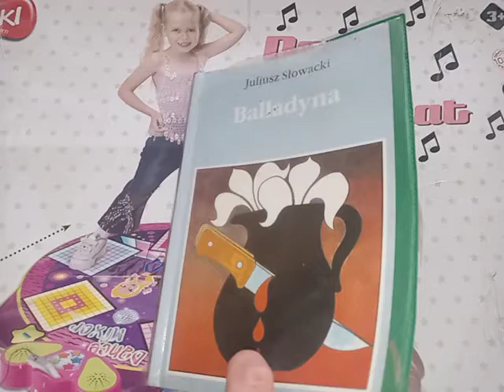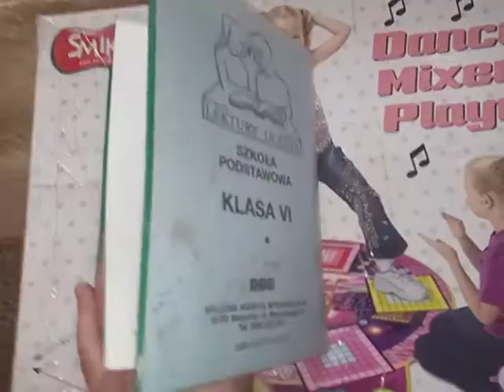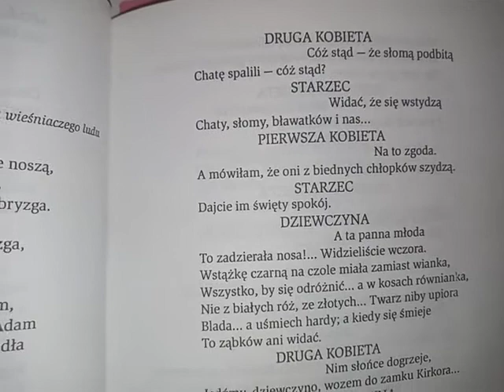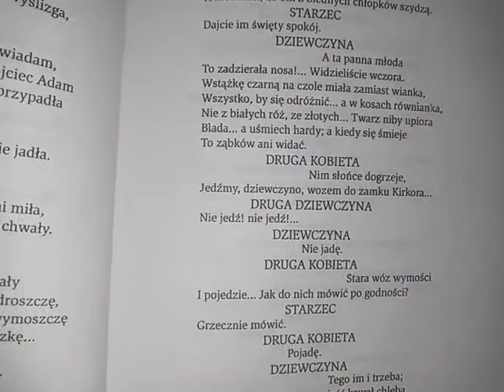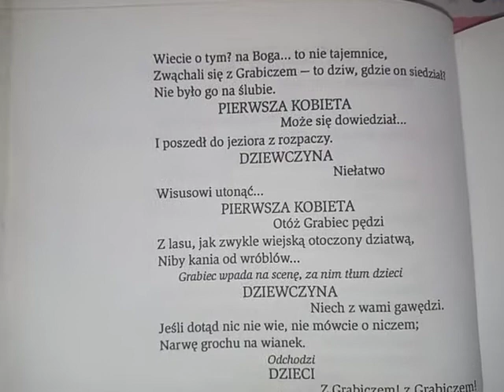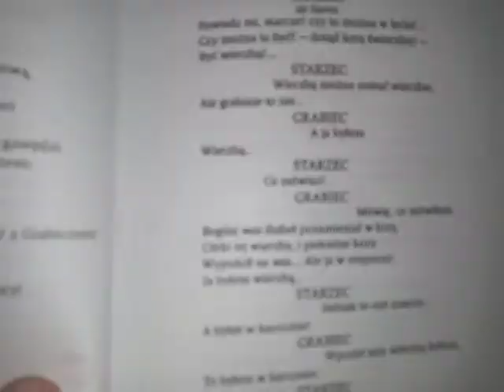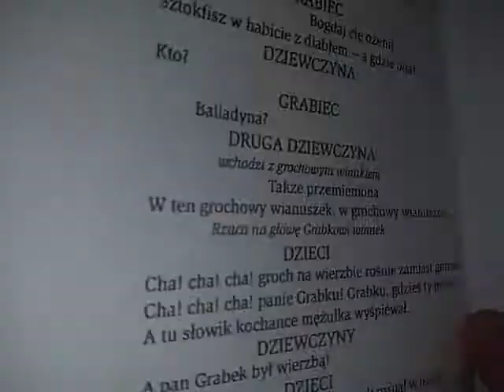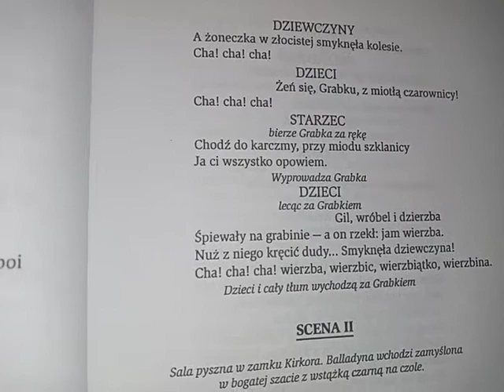Balladyna akt 3 scena1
Dalsze akty Balladyny, będą publikowane scenami.